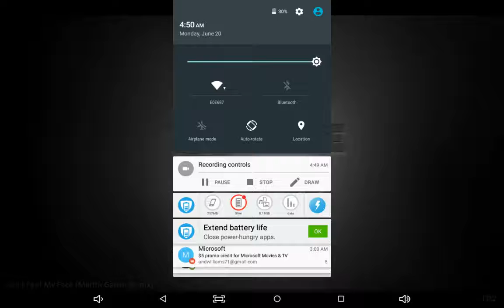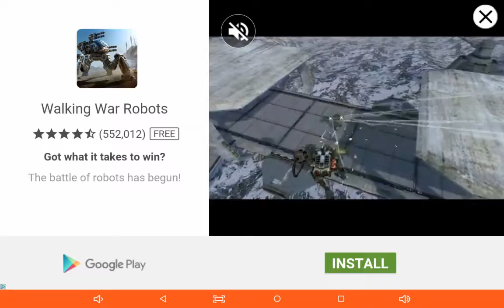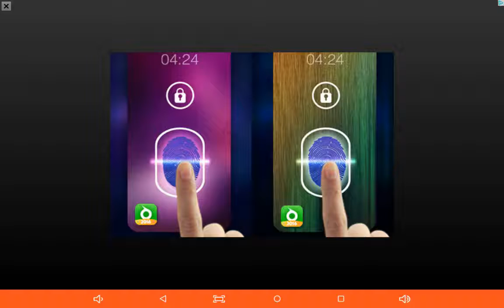Slither.io fun!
Cool games